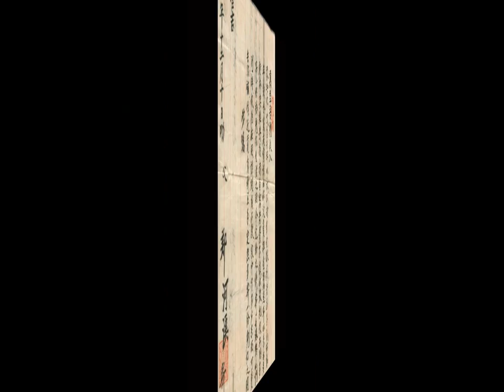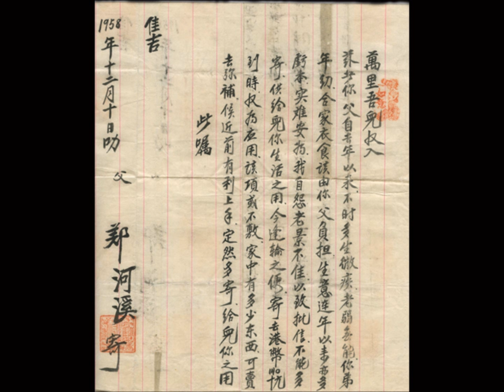潮州僑批 - 以潮州汕頭話朗讀